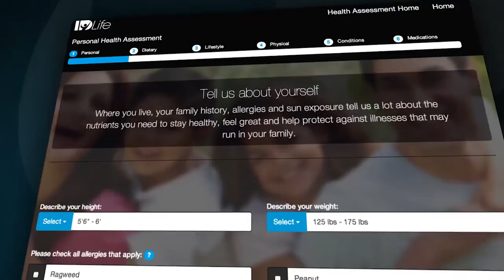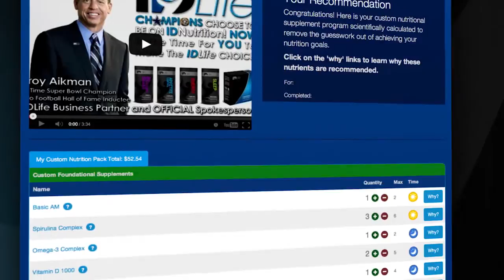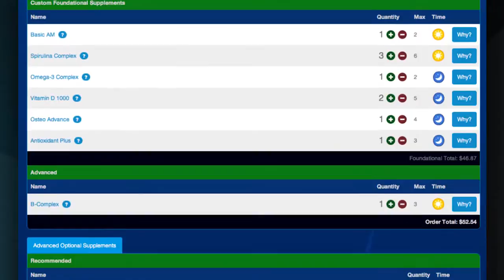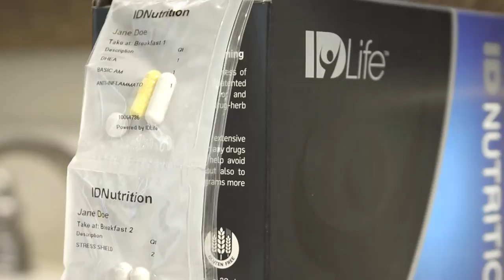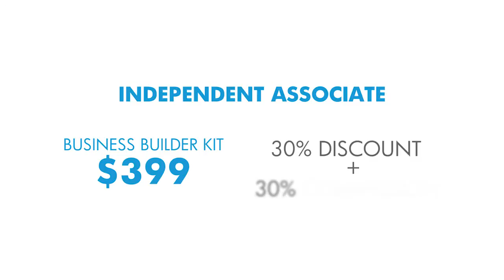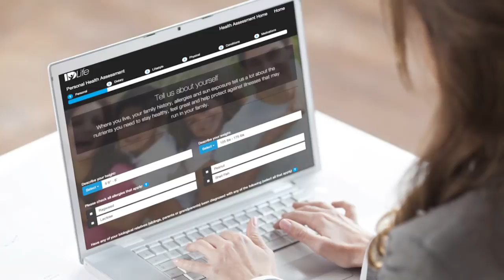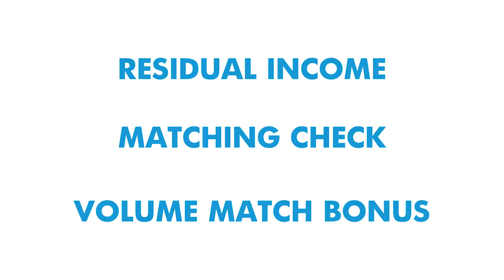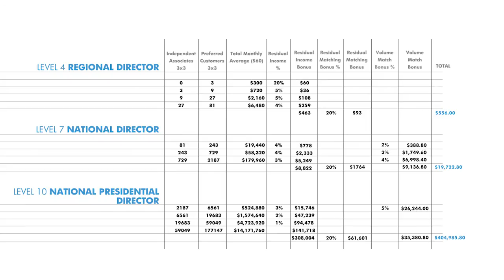IDLife Business Presentation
At IDLife, we believe that everyone deserves to design the life of their dreams. With IDLife's unique, high-quality health and wellness products and the powerful IDLife earning opportunity, you can have the life you've dreamed of. It's your business, but we are with you every step of the way.

With IDLife's unique, high-quality health and wellness products, and with the powerful IDLife earning opportunity, it's your own business -- you set your hours, you set your goals, you make it happen. Isn't that the way it should be?